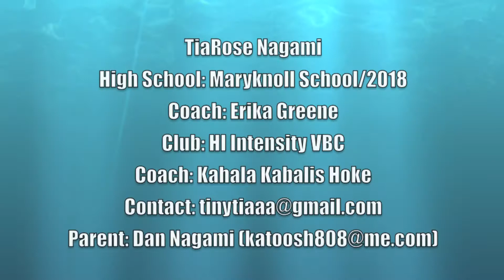1080p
TiaRose Nagami: Highlight video 2014
Maryknoll School: Class of 2018
HI Intensity VBC